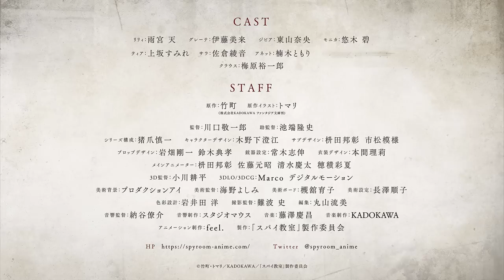TVアニメ「スパイ教室」メインPV【1月5日(木)放送開始】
『世界最強の騙し合いが今、幕を開ける＿＿＿。』

第32回ファンタジア大賞《大賞》受賞作
痛快スパイファンタジー「スパイ教室」2023年1月5日(木)より放送開始

❖放送情報❖
2023年1月5日(木)よりTOKYO MX、BS日テレ、AT-X他にて放送開始。

AT-X：1月5日より毎週木曜日22：30～
TOKYO MX：1月5日より毎週木曜日23：30～
テレビ愛知：1月9日より毎週月曜日26：35～
KBS京都：1月5日より毎週木曜日24：00～
サンテレビ：1月5日より毎週木曜日24：00～
ＢＳ日テレ：1月5日より毎週木曜日23：30～

❖配信情報❖
dアニメストア・ABEMAにて地上波先行・最速配信決定。
その他配信サイトでも順次配信予定。
dアニメストア：1月5日より毎週木曜日23：00～
ABEMA：1月5日より毎週木曜日23：00～

❖Cast❖
リリィ：雨宮 天
グレーテ：伊藤美来
ジビア：東山奈央
モニカ：悠木 碧
ティア：上坂すみれ
サラ：佐倉綾音
アネット：楠木ともり
クラウス：梅原裕一郎

❖Introduction❖
陽炎パレス・共同生活のルール。
一つ 七人で協力して生活すること。
一つ 外出時は本気で遊ぶこと。
一つ あらゆる手段でもって僕を倒すこと。
――各国がスパイによる“影の戦争“を繰り広げる世界。
任務成功率100%、しかし性格に難ありの凄腕スパイ・クラウスは、死亡率九割を超える『不可能任務』に挑む機関―灯―を創設する。
しかし、選出されたメンバーは実践経験のない7人の少女たち。
毒殺、トラップ、色仕掛け――任務達成のため、少女たちに残された唯一の手段は、
クラウスに騙しあいで打ち勝つことだった!?
世界最強のスパイによる、世界最高の騙しあい!

❖Staff❖
原作：竹町（株式会社KADOKAWA ファンタジア文庫刊）
原作イラスト：トマリ
監督：川口敬一郎
助監督：池端隆史
シリーズ構成：猪爪慎一
キャラクターデザイン：木野下澄江
サブデザイン：枡田邦彰、市松模様
プロップデザイン：岩畑剛一、鈴木典孝
銃器設定：常木志伸
衣装デザイン：本間理莉
メインアニメーター：枡田邦彰、佐藤元昭、清水慶太、穂積彩夏
３D監督：小川耕平
３DLO/３DCG：Marco、デジタルモーション
美術背景：プロダクションアイ
美術監督：海野よしみ
美術ボード：槻舘育子
美術設定：長澤順子
色彩設計：岩井田 洋
撮影監督：難波 史
編集：丸山流美
音響監督：納谷僚介
音響制作：スタジオマウス
音楽制作：KADOKAWA
アニメーション制作：feel.
製作：「スパイ教室」製作委員会

©竹町・トマリ／KADOKAWA／「スパイ教室」製作委員会